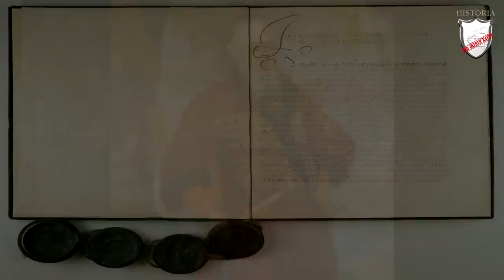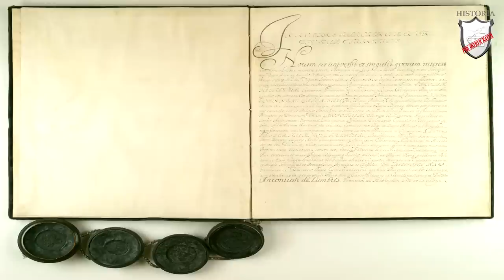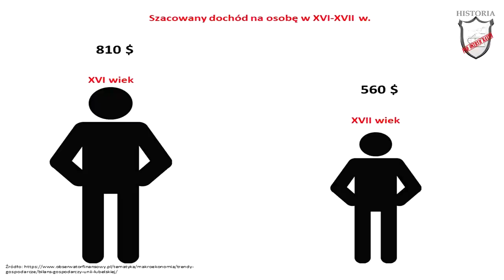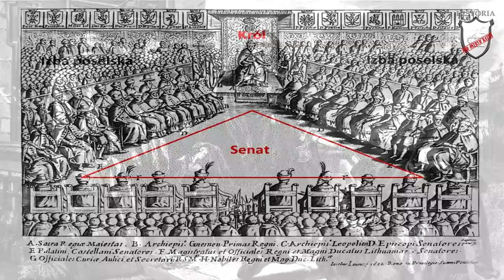W obronie granic Rzeczypospolitej - Rozdział III/Klasa 6 - Lekcje historii pod ostrym kątem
Podręcznik Wczoraj i dziś, wyd. Nowa Era

Materiał podsumowujący rozdział III, W obronie granic Rzeczypospolitej.